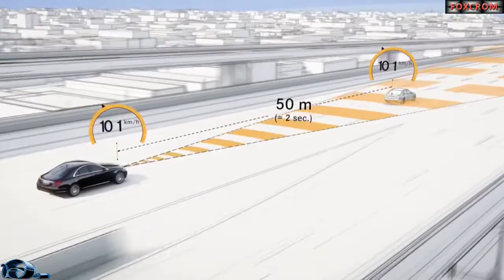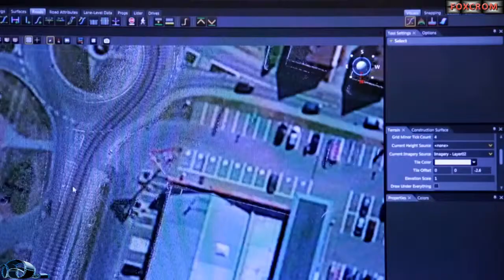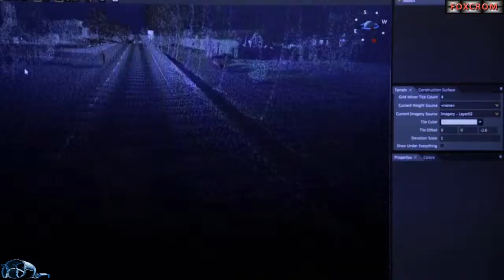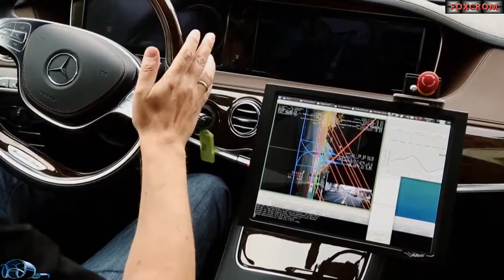MERCEDES S 500 CONDUCCION INTELIGENTE Concept Car